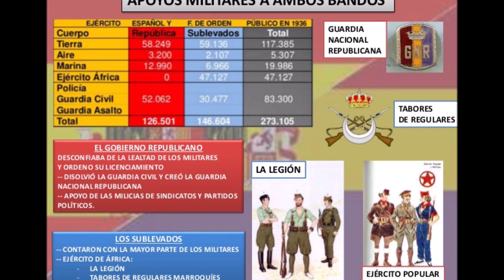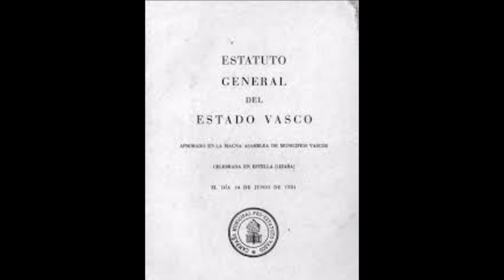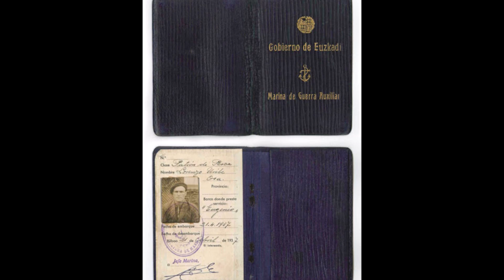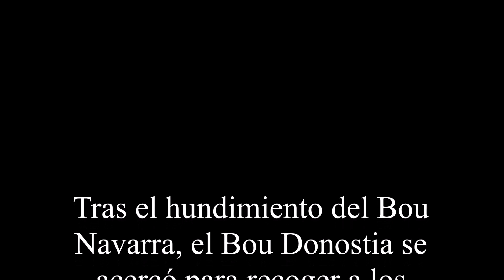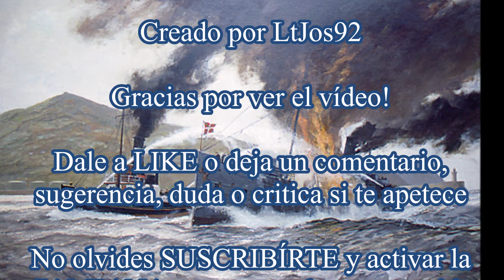Marina de Guerra Auxiliar de Euzkadi- Especial 2000 subs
Vídeo dedicado a la Marina de Guerra de Euzkadi, En este vídeo, analizaremos toda su historia, su composición, así como, las actividades que desempeñaba y otras muchas cosas mas